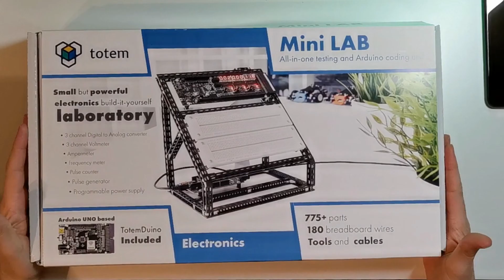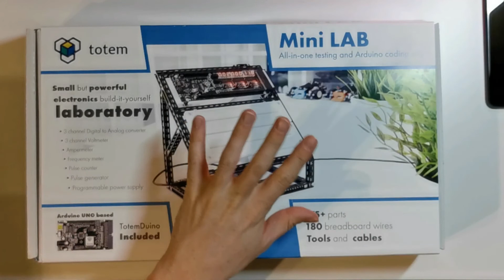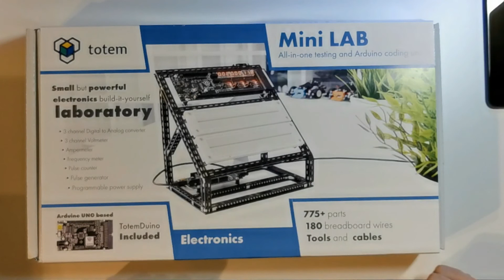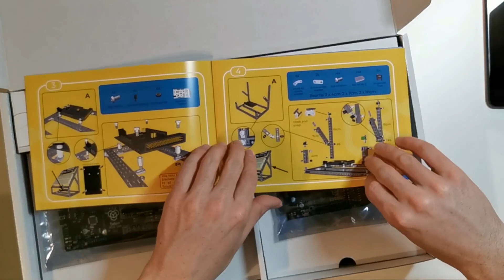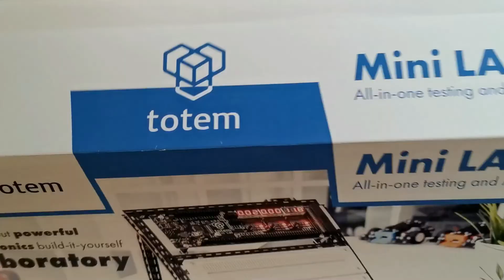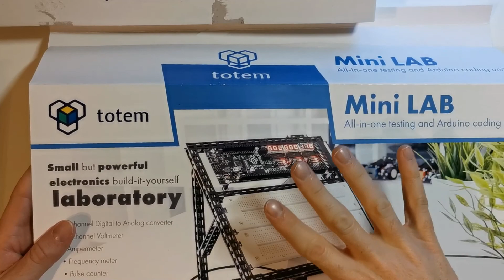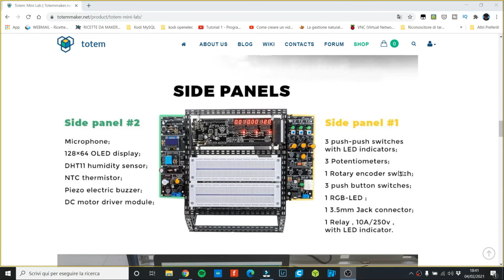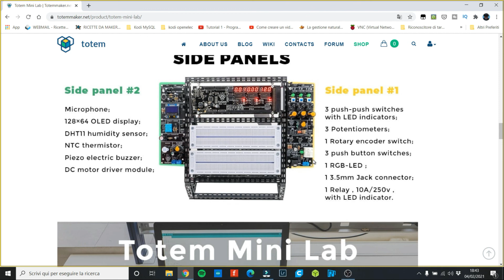Il REGALO di Natale di TOTEM MAKER arrivato in ritardo !! - TOTEM MAKER MINI LAB (**UNBOXING**)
Unboxing del regalo di Natale (arrivato un po' in ritardo) che mi è arrivato da Totem Maker. Oggi vi mostro Totem Mini Lab, un mini laboratorio completo ed espandibile utile per chi si affaccia al mondo dell'elettronica ma anche per che ha bisogno di una struttura solida per fare i propri piccoli prototipi.

Link per acquistare Totem Maker Mini Lab
Link per acquistare le espansioni di Totem Maker Mini Lab (3 pannelli):
- Pannello 1
- Pannello 2
- Pannello 3

La mia attrezzatura

Hai un prodotto del quale vorresti farmi fare un unboxing o un test? Scrivimi a (se hai bisogno di aiuto per i tuoi progetti, scrivi un commento qui sotto e non mandare una e-mail. La tua richiesta sarà sicuramente utile alla comunità)

Intro: Video by Top Free Intro
Outro: Video by Rajib Studio